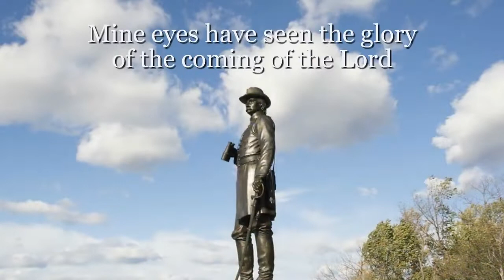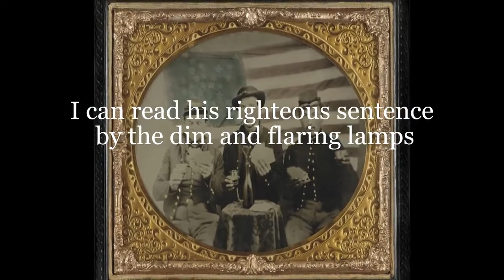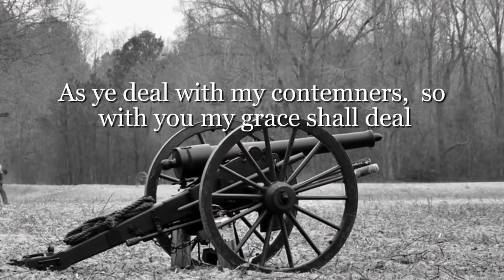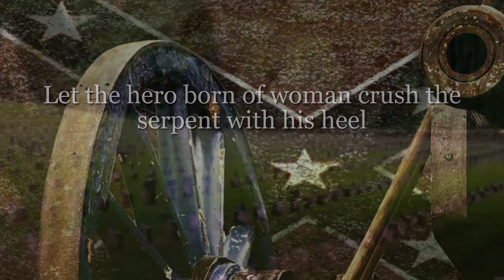Battle Hymn of the Republic Civil War Song - Our Special Cover with Lyrics (Glory, Glory Hallelujah)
A classic, patriotic song whose lyrics were written by Julie Ward Howe, an abolitionist during the Civil War.  She wrote the lyrics to the tune of John Brown's Body.  This wonderful song was very popular in both the North and and South and also with President Abraham Lincoln.

Credits:
Susan Fidler (USA, PA):  Originator/Lead Vocals/Back vocals/production/video
Terry Melvin (USA):  Rhythm Guitar/bass
David Jensen (USA, Maine):  Lead guitar, Engineering
Ray Kaliss (USA, Connecticut):   Back vocals (Rest In Peace)